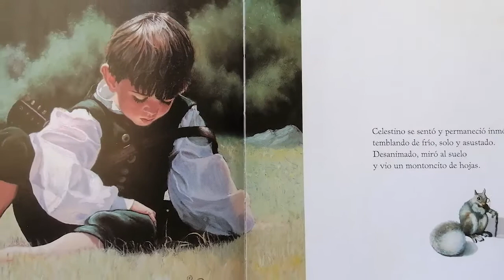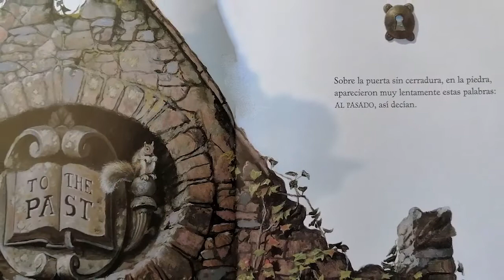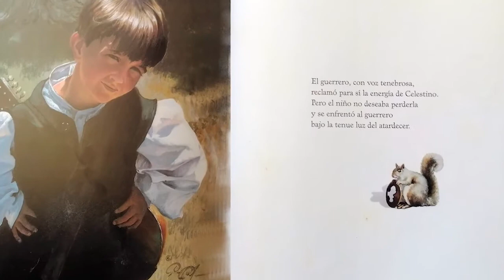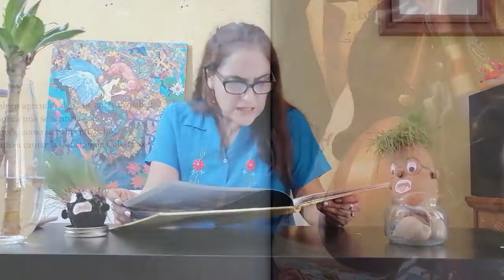Espacio infantil. Lecturas, juegos y refranes.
Vamos a compartir la lectura de un cuento que seguro vas a disfrutar, además de un mini tutorial para realizar una actividad en casa guiados por el niño Mateo Barroso.